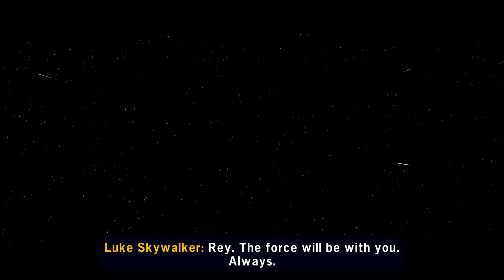LEGO Star Wars: The Skywalker Saga - The Rise of Skywalker - Level 5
For context: I was replaying the level on story mode cuz the original file got corrupted.. :((

Level: Be With Me